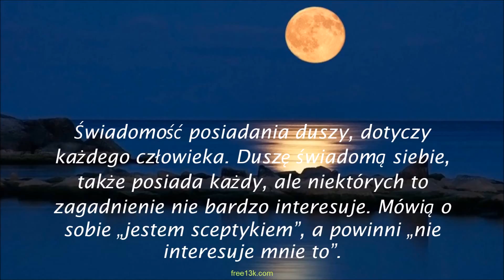Adrian von Ziegler - White Specter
I was inspired by Adrian's music - so I decided to share my thoughts with You all around the world.

English version of the lyrics:

The awareness of having a soul concerns
every human being. Self-conscious soul,
also it has everyone, but some of them are not very interested in this issue . They're talking about themselves "I'm a skeptic" but they should "I'm not interested in it".